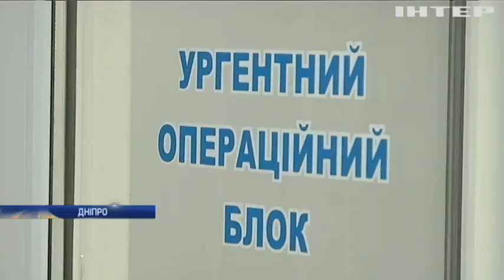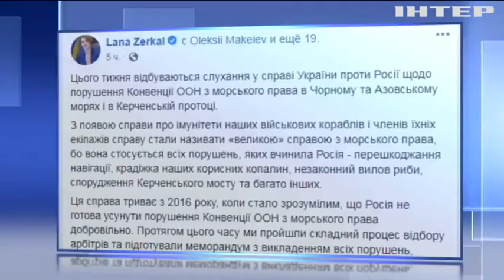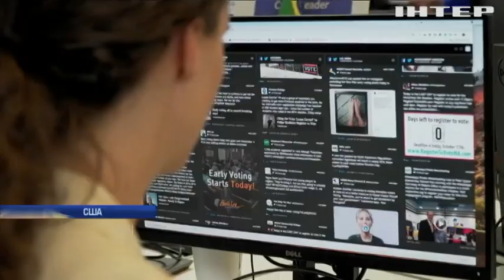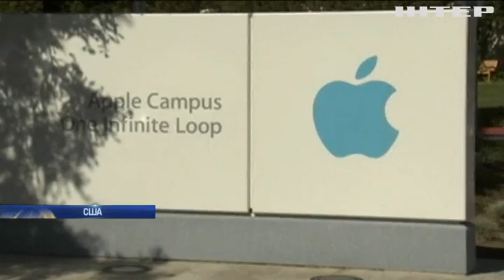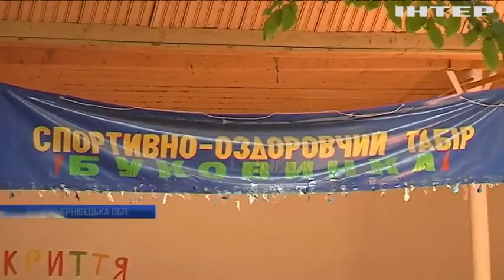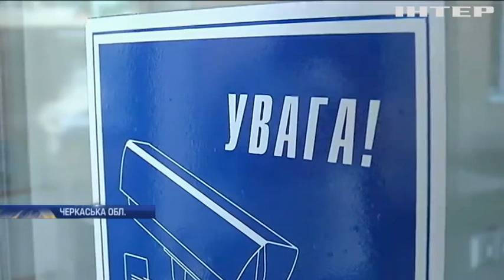Новости 17:45, выпуск за 10 июня 2019 года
Головні події на цю годину:
Україна проти Росії. Третейський суд у Гаазі почав розгляд позову;
Забагато впливу. Американська влада перевірить чотири найбільші IT-корпорації;
Отруєння Росі. ДСНС заспокоює: хімікати, мовляв, самі зникнуть